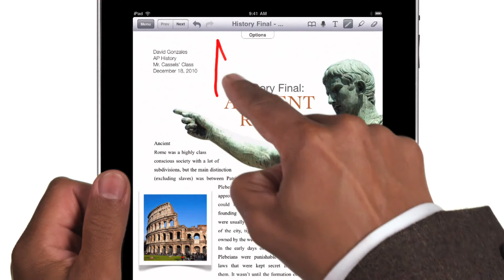Apple - iPad is Iconic Commerical: AA.com iPad App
The new Apple iPad commercial features the app we created for American Airlines